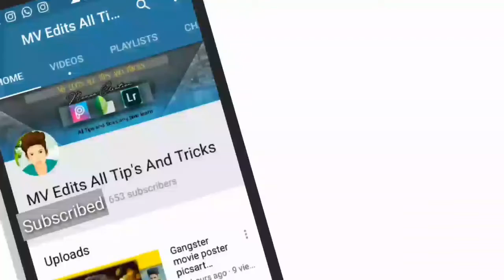Mahakal Shivay Picsart manipulation coming soon...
If you any problem to comment here
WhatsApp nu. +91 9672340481